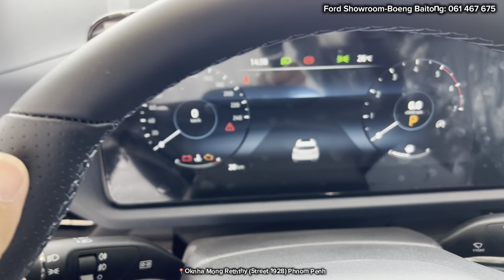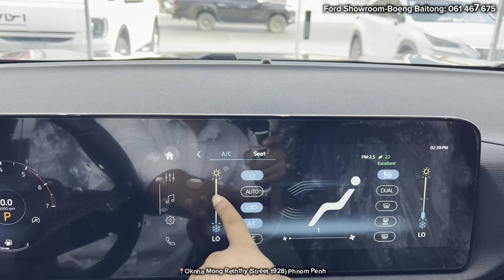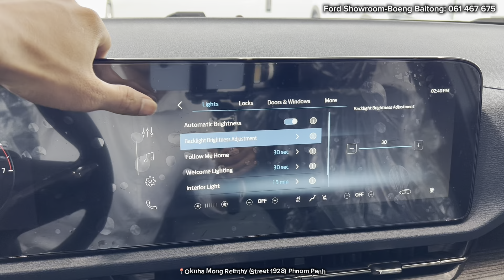The New Ford 2024 TERRITORY EcoBoost | Families SUV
Thanks to Ford Showroom-Boeng Baitong
- location: Oknha Mong Reththy (Street 1928)
Phnom Penh